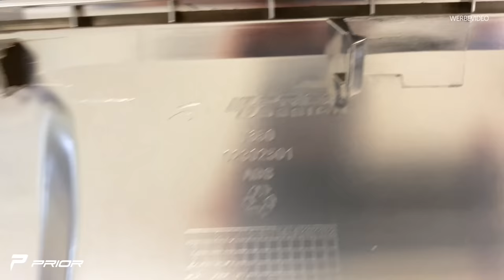PRIOR-DESIGN | Pakete auspacken | Teile für die V-Klasse sind da |Andreas Belzek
Heute zeigen wir euch die Teile für den ersten Umbau einer V-Klasse in Europa.

Das fertige Fahrzeug steht auf der Essen Motor Show auf dem Stand von Wheelscompany.

Ich hoffe euch hat das Video gefallen, dann hinterlasst gerne ein Like ;)

Kamera: Sony Alpha 7 II /
Drehort:

Carl-Friedrich-Gauß-Str. 11
47475 Kamp-Lintfort
Telefon 02842/975700